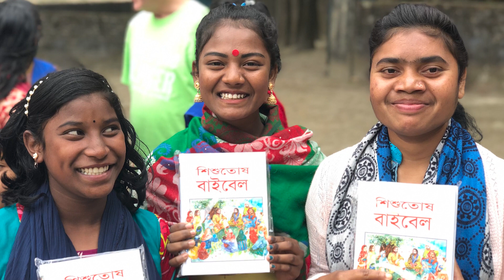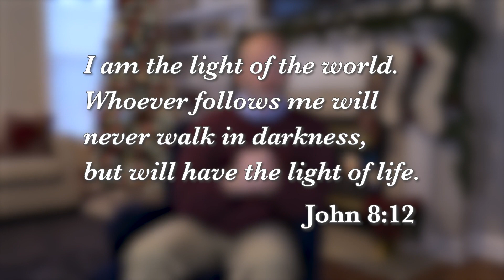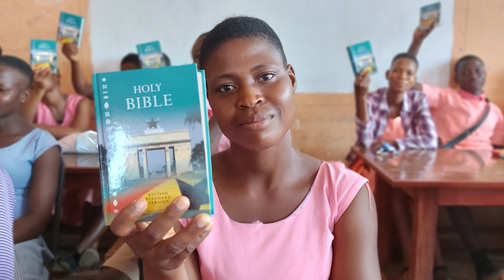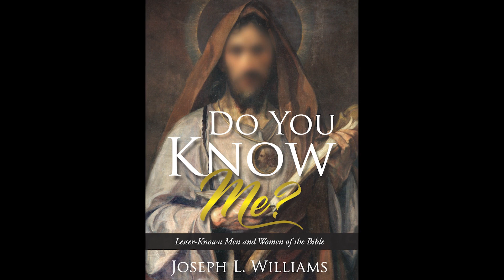A look back at 2022: Reflections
A look back at 2022 and all of the blessings this ministry has received!

We’re a Christian ministry that knows every child wants to succeed, but many don’t have the resources they need. Without proper nutrition, education, and spiritual guidance, it’s easy for them to feel defeated. But we believe every child deserves to experience the love of God and the opportunity to grow and learn. So how do we make this happen? Using our reliable global partnerships, we identify vulnerable children at risk of starvation or malnutrition, provide immediate nutritional resources, and invest in their long-term success through education and spiritual growth.

But we can’t do it without you. You also have a hunger in your heart to help kids break free from poverty and hopelessness. They can know what it’s like to have full bellies, engaged minds, and the love of Christ in their lives. Together, we can equip them to change their world! A child needs you. Be the difference.